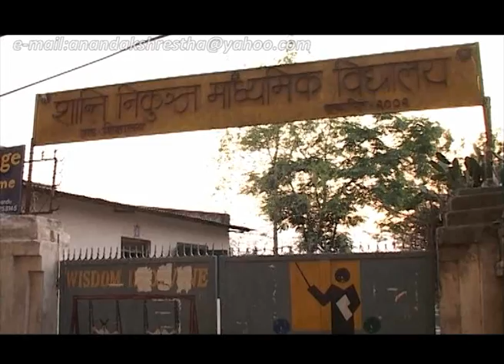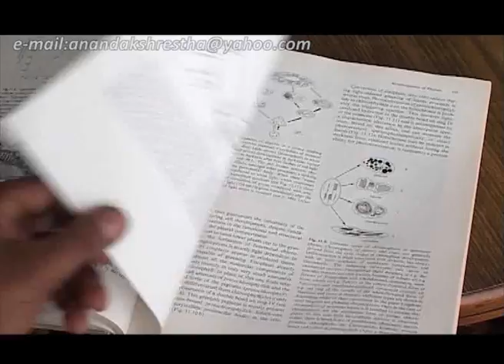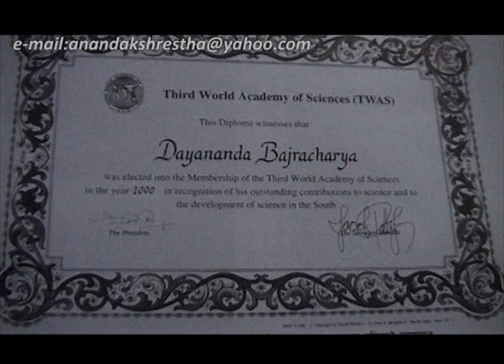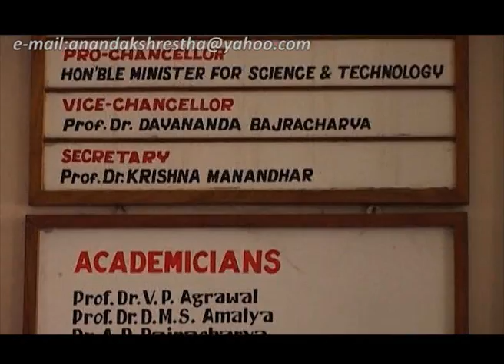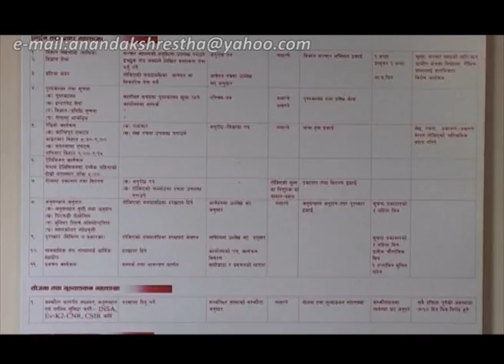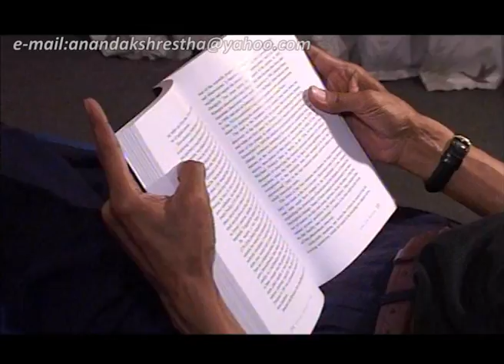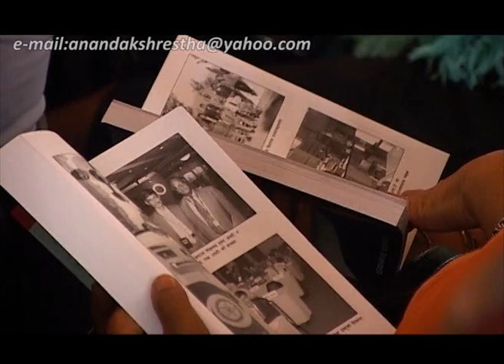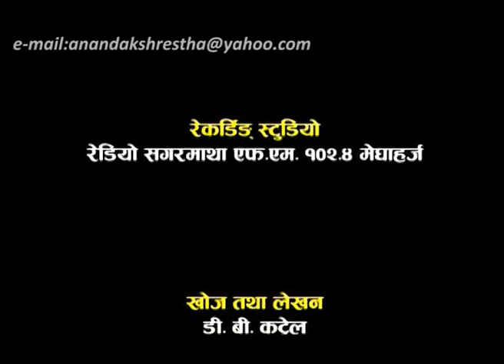Prof. Dr. Dayananda Bajracharya